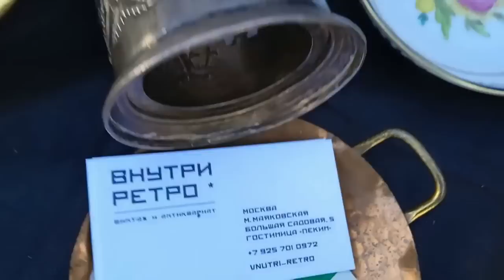Блошиный рынок в центре Москвы 10 сентября. Антиквариат. Винтаж. Фарфор. Стекло.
//антиквариат//блошиный рынок//фарфор//стекло//бронза//Самый большой рынок в самом центре Москвы в последний раз в этом году проходил на открытом воздухе во дворе Музея Москвы. Самый богатый и разнообразный ассортимент.